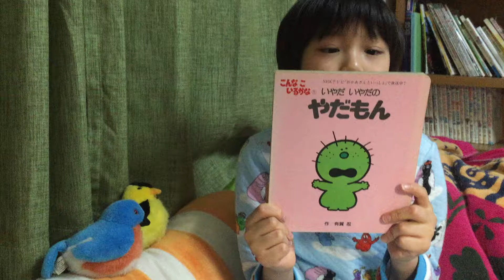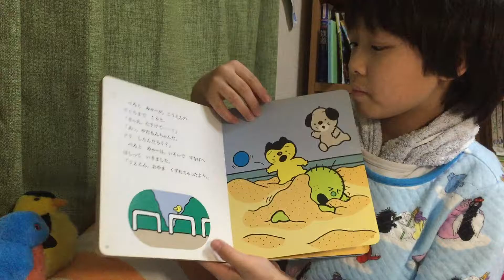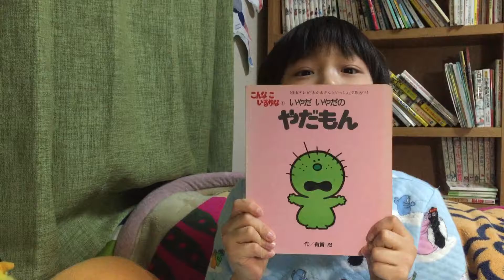やだもんのお話